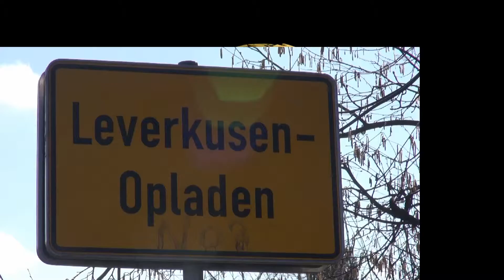Pressekonferenz Wohnquartier "Wupper-Auen" 09.09.2013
Mit der Pressekonferenz am 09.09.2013 fiel der Startschuss für den Wohnstandort
auf dem Gelände des alten Finanzamts in Opladen.
Hier entsteht das Wohnquartier "Wupper-Auen"